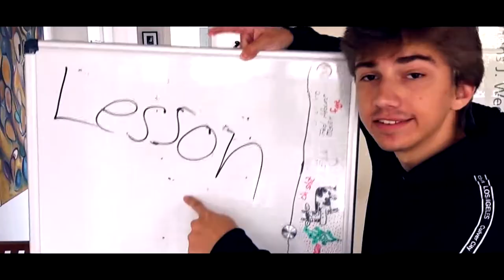JAY RAIN - Finger Guns [Official Music Video]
► ampl.ink/Q0oLq

► Prod. CXNDA